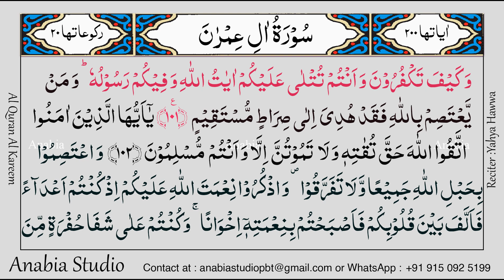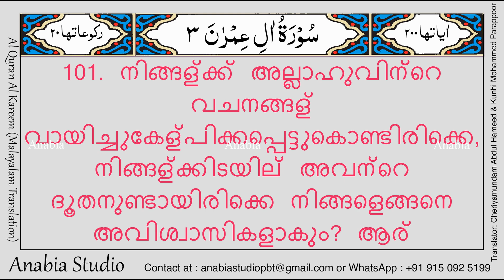KR 0169 Malayalam